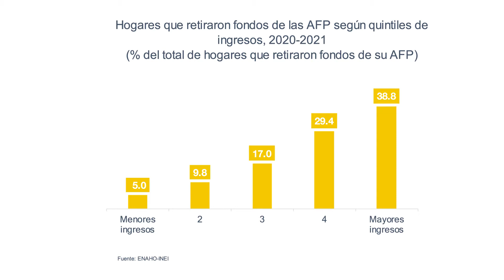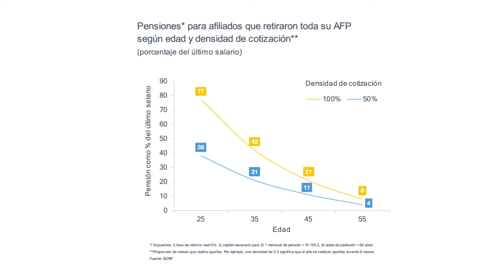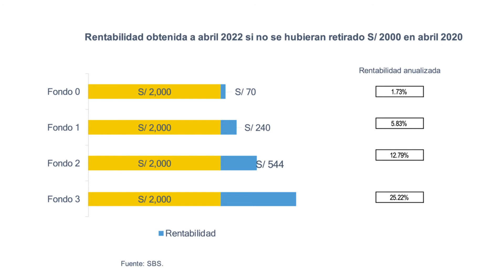HABLEMOS DE ECONOMIA: RETIROS A LOS FONDOS DE LAS AFP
CONDUCCIÓN: FERNANDO GONZALES, ECONOMISTA DEL IPE.